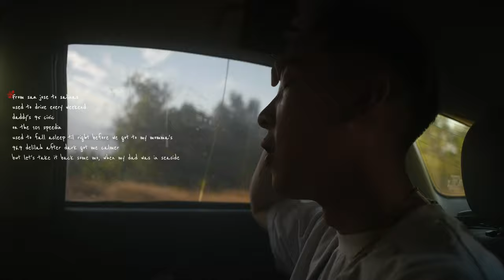Chow Mane - from SJ to Salinas (Visualizer)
SOUTH BAY SUMMER the ALBUM OUT NOW!!
"from SJ to Salinas" by Chow Mane
Directed by Jeff Wu
A PopEye Media Production

Listen to SOUTH BAY SUMMER on Spotify, Apple, Soundcloud and more

Prod by gelapi & yungyugiboi
Five Spice Entertainment